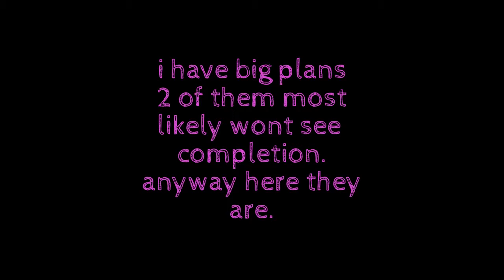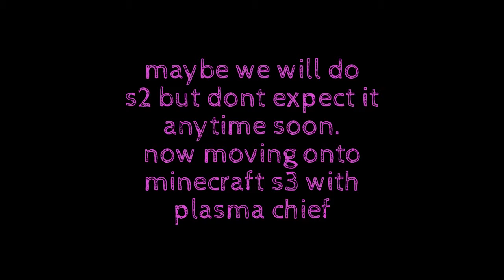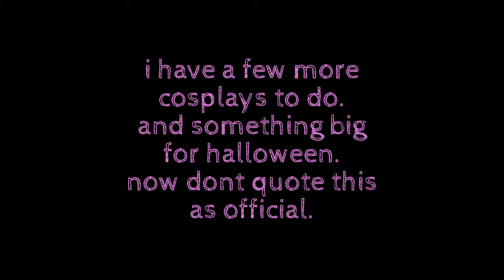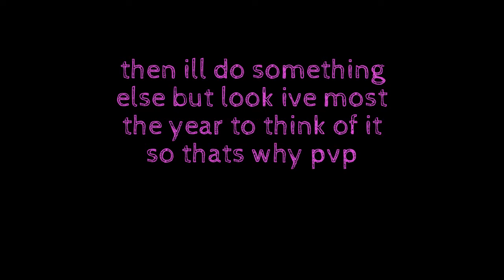Plans for the rest of the year.